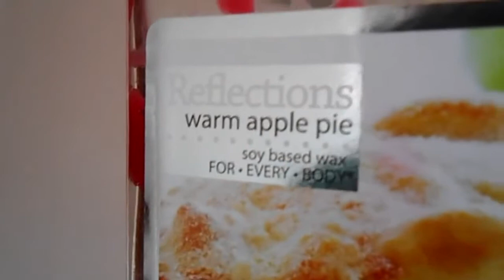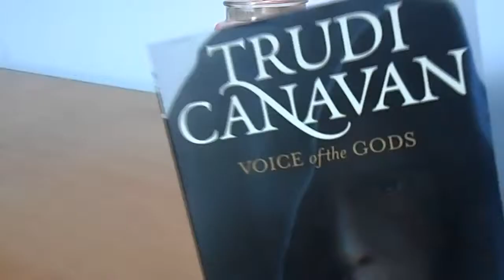Sweater Weather TAG Melaniie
Hey, guys and dolls! My name's Melanie and I'm an Irish YouTuber. My channel is a mishmash of all things beauty, body image, health, hobbies and hauls, with a little bit of my everyday life thrown in for good measure. And lots of Game of Thrones fangirling. And CATS!
I like to talk about REAL issues like acne, anxiety, eating disorders and depression but in a positive way, to inspire others to realize that happiness is within reach :) My goal on here is to make people smile and to help others to feel more confident. Pretty simple, but this is what makes me happy.